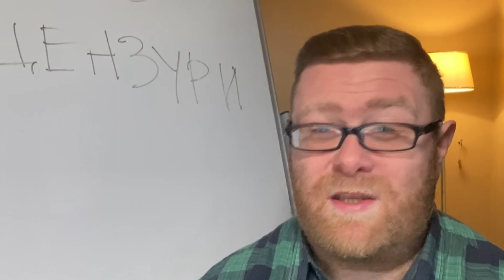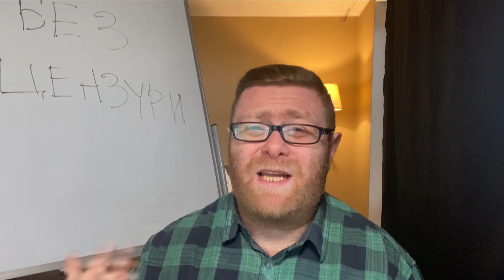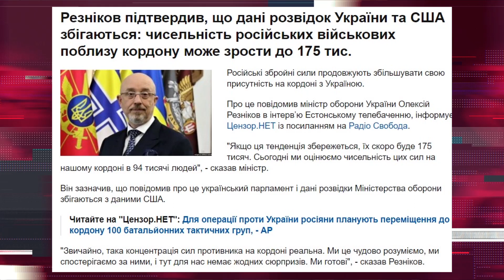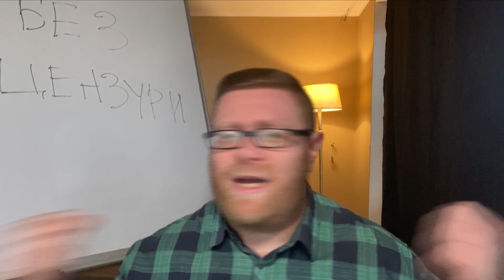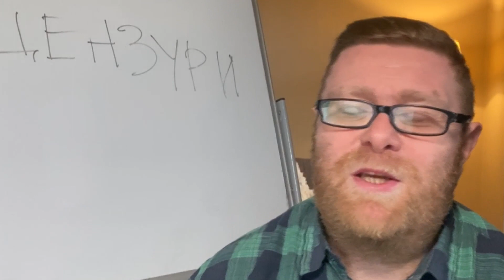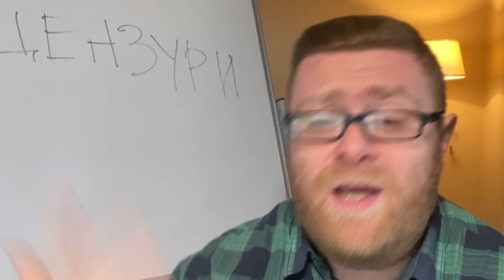🔥5 причин, чому Україна обламає зуби й роги Росії | Без цензури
⚡️Святково-оптимістичний та бойовий випуск "Без цензури" до справді крутого свята – сьогодні 30 років Збройним Силам України 🔥

"Росія нападе на Україну", "Росія планує атаку", "війська Росії біля кордонів України" – подібні новини й заголовки про Україну, Росію та можливе загострення не полишаютиь перші шпальти провідних світових ЗМІ. Тож Богдан Буткевич аргументовано пояснює, чому не варто панікувати та чому Україна обламає Росії зуби, роги і решту підступних планів.

00:00 – 30 років ЗСУ!
01:00 – Росія планує наступ на Україну?
02:30 – Вітання до Дня Збройних Сил
04:00 – Війська Росії біля кордонів України
06:00 – Захід підтримує Україну
12:00 – Як Росія об'єднала Захід
13:30 – Українці чинитимуть опір